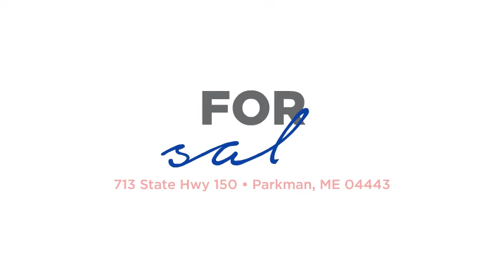713 ME-150 Parkman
Check out this beautiful country Listing! Cannot beat the space or the size of the yard, and it can be all yours!!